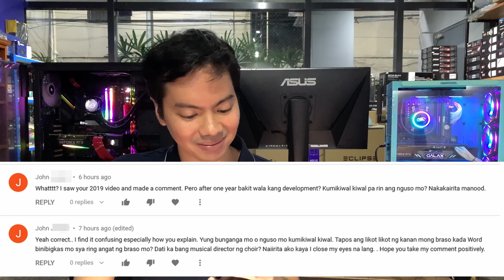Help me react to mean comments - 5️⃣0️⃣,0️⃣0️⃣0️⃣ subs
Puwede Magtanong
Ask pm.hwsugar.ph